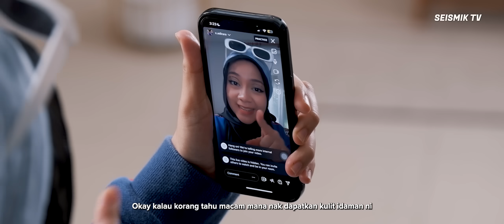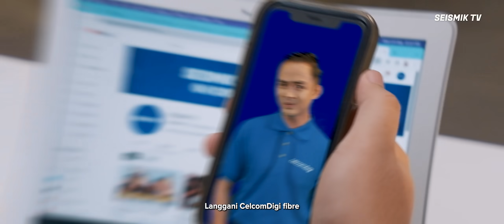KISAH DUA MERTUAKU | SEISMIK Skit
Apa pula drama keluarga Zaidi dengan Brenda kalıni? Gara-gara internet, dua mertua bergaduh. Macam mana pulak Zaidi dengan Brenda selesaikan perbalahan keluarga diorang kalini? Jom saksıkan kesudahan drama pendek yang dibawakan oleh CelcomDigi fibre.

Nak tahu lagi pasal internet pantas yang keluarga Zaidi pakai ni? Klik link di bawah:

Production Crew:

Producer
Aishah Mohamad

Production Manager
Izzati Iwani

Amirul Ashyraf

Production Crews
Amir Hakim Raslan
Anis Farisha
Amsyar Azrol

Gaffer and Lighting
Visual Mind Solutions

Video Editor
Saiful Aazizi